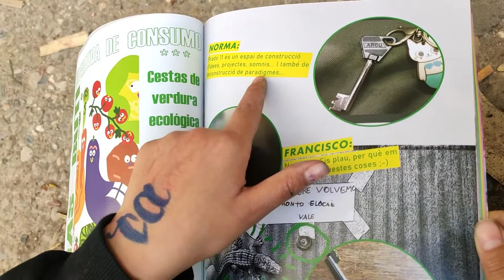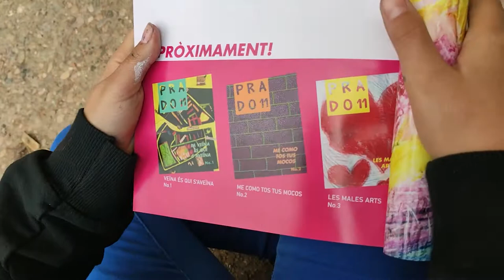Revista PRADO11. El Llindar, nº0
Primer número de la revista Prado 11 és un intent d'explicar(nos) allò que fem i com estem a l'espai físic del carrer Prado, 11. En aquesta primera entrega parlem dels temps, els llocs i les maneres de fer que atravessen l'ecosistema de Prado.